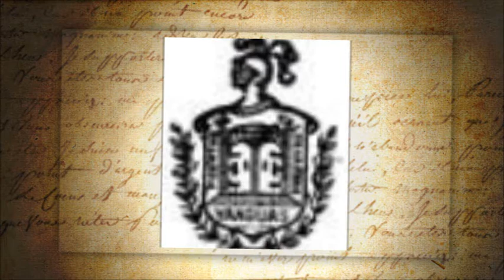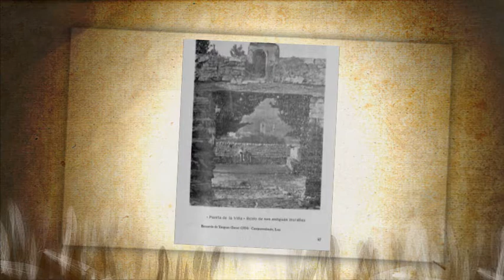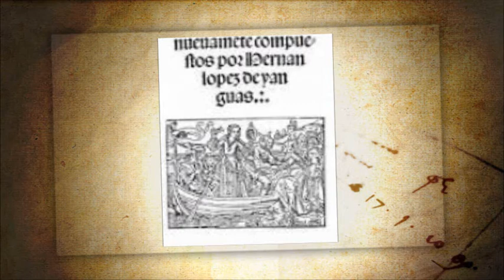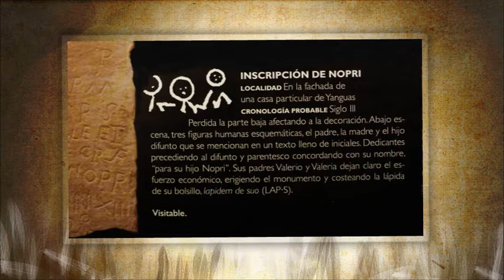YANGUAS EN EL RECUERDO.wmv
Fotos antiguas de YANGUAS: para que los/as más mayores recuerden, los/as jóvenes conozcan y todos/as nos identifiquemos un poco más, si cabe, con las personas que "han ido haciendo Yanguas".
Las hay de diversa procedencia: mi archivo, algunas cedidas por amigos/as, internet, libros sobre la Villa ( sobre todo de "Miscelanea" de L. Camporredondo) Mi agradecimiento a ellos y la alegría si os agrada y acerca a nuestras raíces.